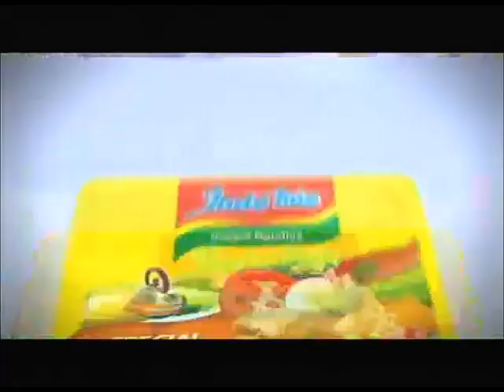Indomie Box Noodles Better Way Video #1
Indomie Box Noodles, Coming soon to Madagascar.